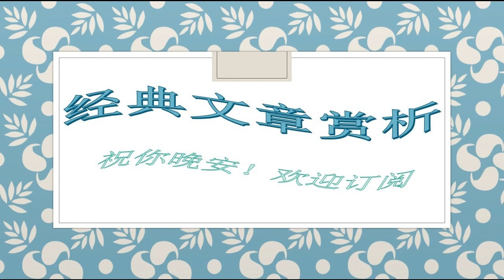195周国平--快感离幸福有多远